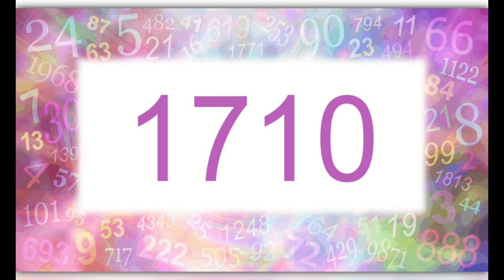THE BRUTAL EXECUTION OF SARAH GOOD 🤵‍♀️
Hello everyone, sorry for the long wait. today's video is on Sarah Good, she was executed after being convicted of Witchcraft .